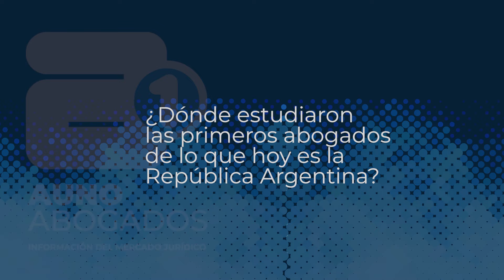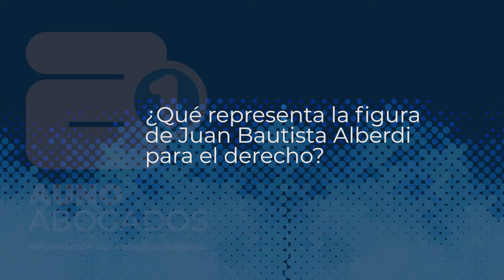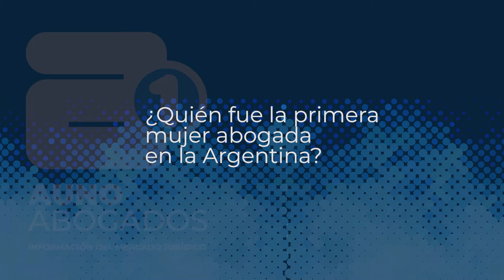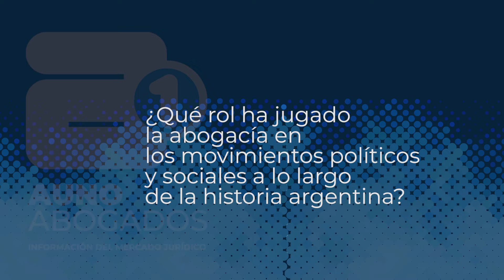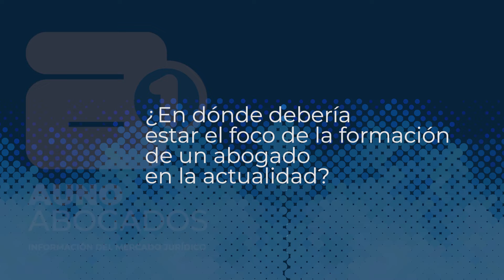Alfonso Santiago / Día del Abogado en Argentina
Alfonso Santiago es Abogado y Doctor de Derecho, ambos títulos otorgados por Universidad de Buenos Aires.
Actualmente es Director de la Escuela de Política, Gobierno y Relaciones Internacionales de la Universidad Austral.
Lo convocamos para hablar de la conmemoración del nacimiento de Juan Bautista Alberdi, fecha que en la República Argentina se festeja el día del abogado.
Los invitamos a conocer el interesante testimonio que nos dejó Alfonso Santiago.